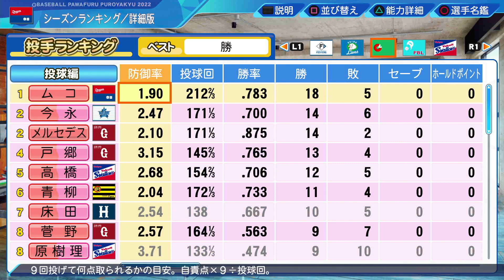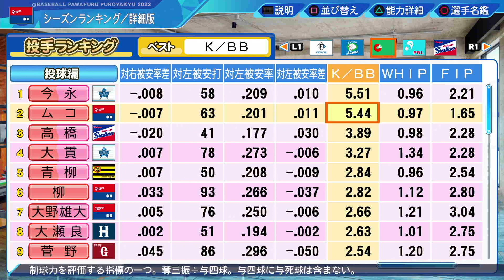#79【博士】最下位球団で大活躍！超変化球エース誕生！サクサクセス＠eBASEBALLパワフルプロ野球2022